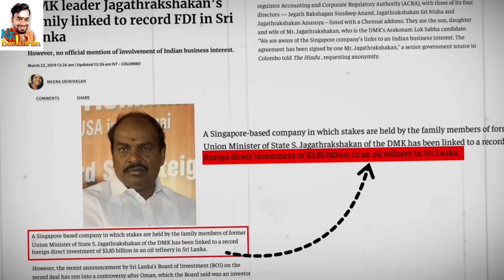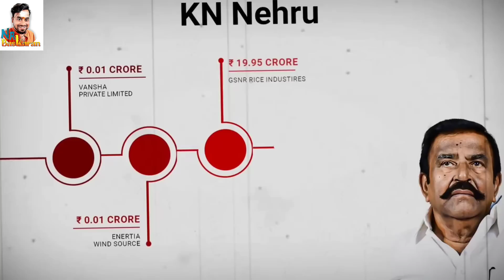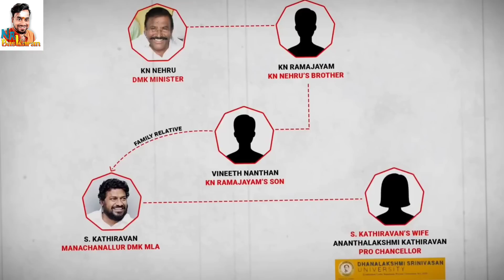இறங்கி அடித்த அண்ணாமலை 🔥அலறும் அறிவாலய தலைகள் வெடிக்கும் 1லட்சத்து 30ஆயிரம் கோடி விவகாரம்